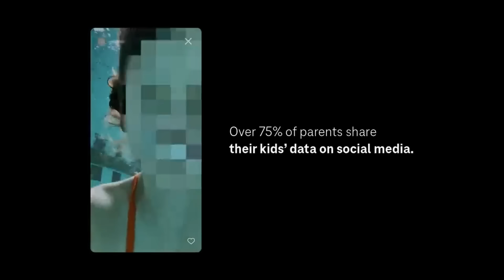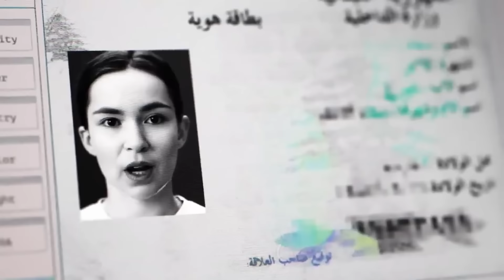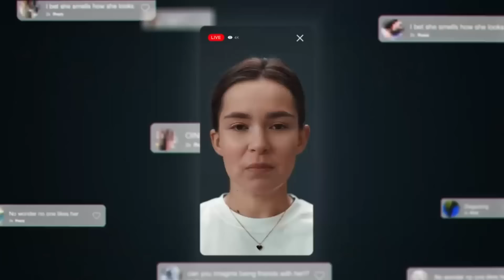I tuoi Figli in pasto agli SQUALI? Proteggi la loro privacy sul web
Mettere a repentaglio la privacy dei tuoi figli per qualche like in più? Probabilmente è il caso di smetterla, subito. Parliamo di tutela dei minori sul web e delle conseguenze del non farlo.
Il mio nuovo libro
⬇⬇⬇SOTTO TROVI INFORMAZIONI IMPORTANTI⬇⬇